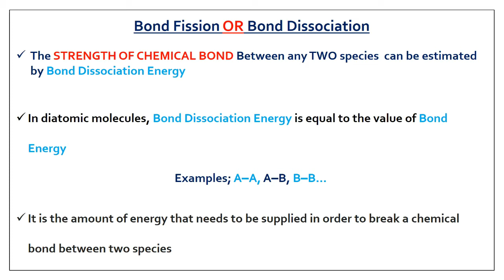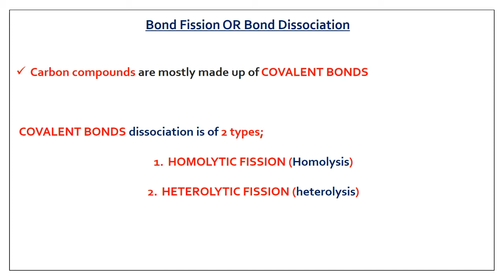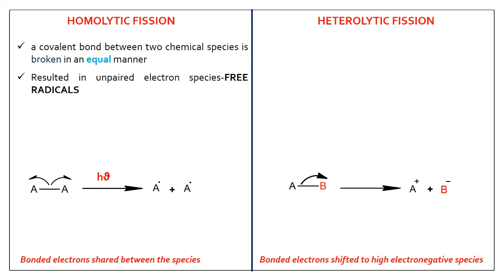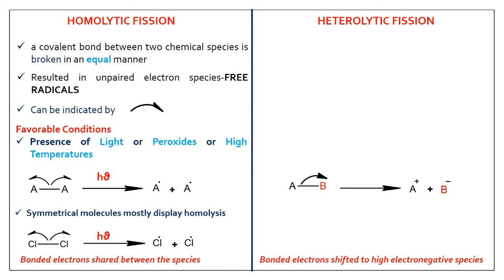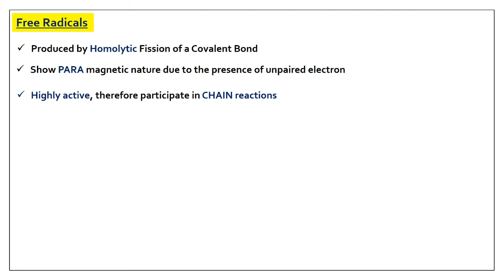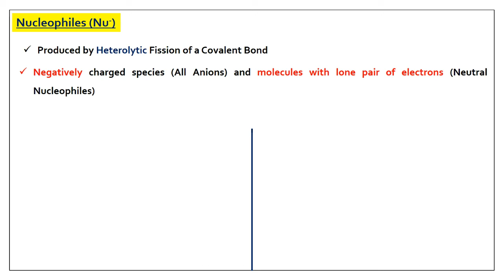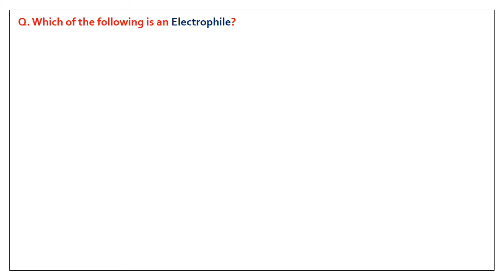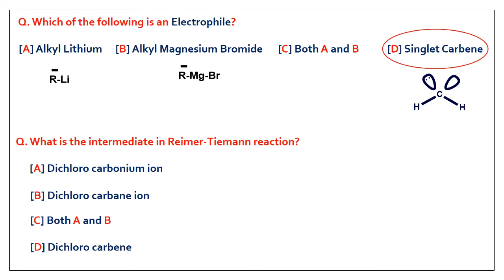What is a Bond Fission/Bond Dissociation?Homolytic/Heterolytic fission/Lec-7/MSc Chemistry Coaching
We would like to provide quality material for MSc CHEMISTRY entrance test-2020. This video is the 7th LECTURE of this lecture series, which describes Bond Fission concept or Bond Dissociation topic. Bond fission is of two types; Homolysis and Heterolysis, explained with examples.